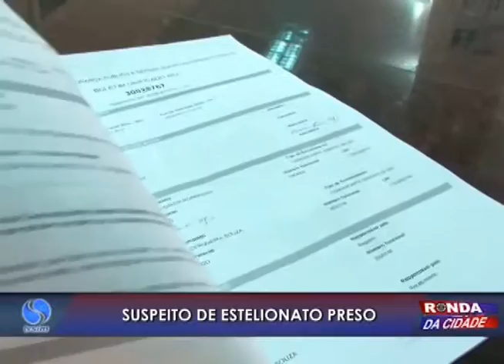Ronda da Cidade 19 09 2016